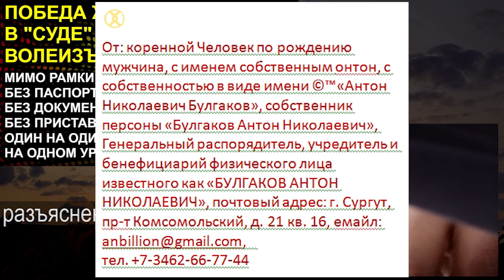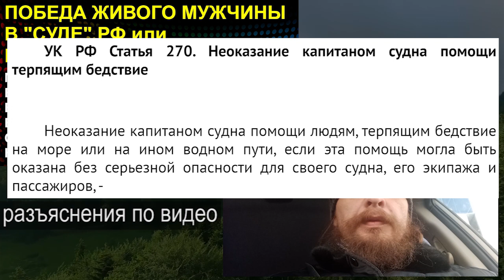РАЗЪЯСНЕНИЯ К ВИДЕО или ПОБЕДА ЖИВОГО МУЖЧИНЫ В "СУДЕ" РФ 2020.11.19 Сургут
разъясняем важные моменты процесса

00:00 Короткая нарезка
01:55 Признала или не признала живым мужчиной
03:32 Ты ввязалась в процесс
05:14 51 статья; как вы сюда попали?
07:38 Две росписи в паспорте; кто отвечает за персону?
09:40 Я не согласен; ввязался;  конклюдентное действие
11:35 Хитрые ловушки
13:40 Что писать в шапке волеизъявления
15:03 Опасная и правильная терминология
30:08 Кон - я хочу
33:35 Судьи в курсе?
36:01 Корни понятия живой

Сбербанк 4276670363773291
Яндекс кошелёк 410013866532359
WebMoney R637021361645